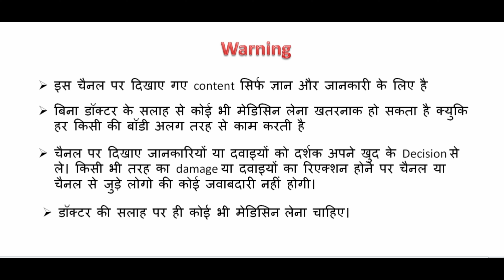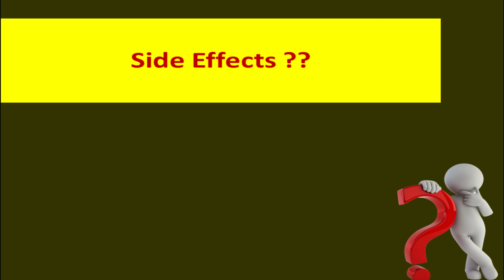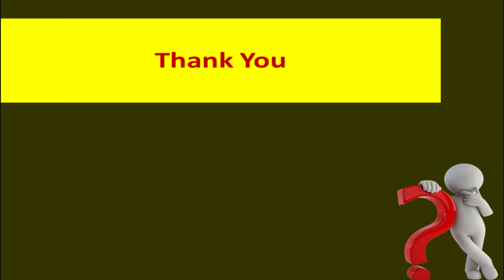किस टेबलेट को चूस के खाना होता है ??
Hello,
Aaj main batane wale h ki ,किस सेक्स टेबलेट को चूस के खाना होता है ?? kya naam hai eska ? kab lena hai ? kaise lena hai ? kya side effects hai ?? en sare sawalo ke jawab es video me dunga to , video ko pura jarur dekhe taki ek v detail miss na ho .

search-
depoxetine tablet uses,
depoxetine tablet uses and review,
depoxetine tablet 30mg in hindi,
depoxetine tablet 30mg,
depoxetine tablet 30mg bangla,
depoxetine hydrochloride tablets 30mg,
depoxetine 60mg uses in hindi,
depoxetine tablet 30mg telugu,
depoxetine tablet uses in telugu,
depoxetine ,
shighrapatan ka ilaj by khan sir,
shighrapatan le liye gogasan,
shighrapatan ka ilaj,
shighrapatan ko kaise thik keya jaye,
shighrapatan kya hota hai in hindi,
shighrapatan se bachne ke liye kya karen,
shighrapatan kaise thik hota hai,
earlier discharge,